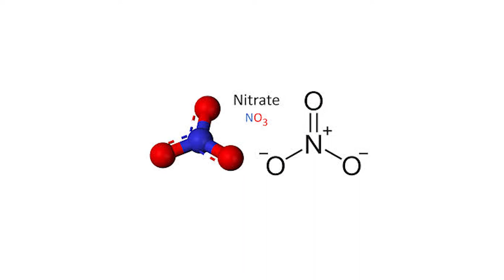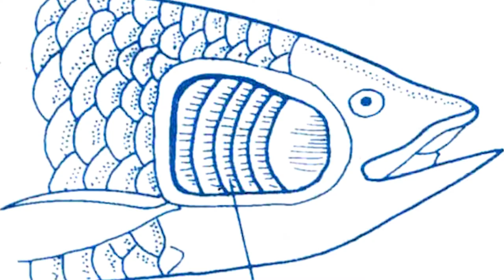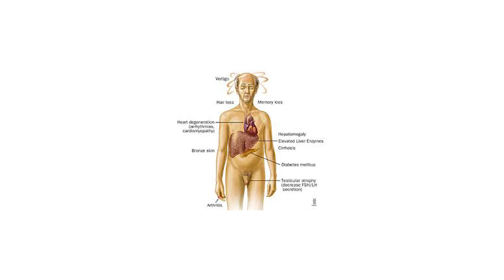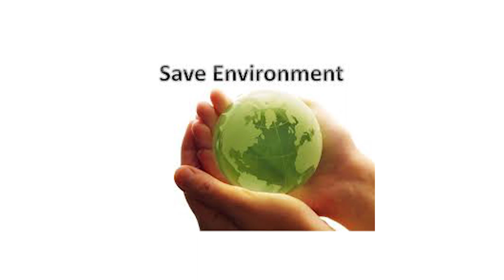Paired state project-lakes-kashmir and tamil nadu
A short glimpse of pollution in kashmir dal lake and tamil nadu chembarambakam lake